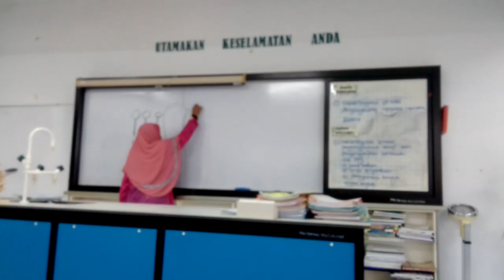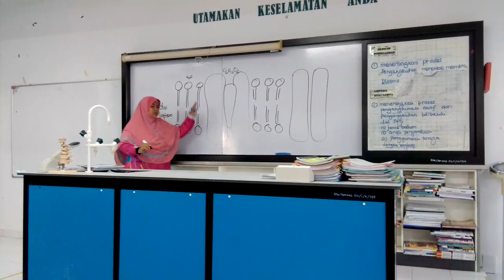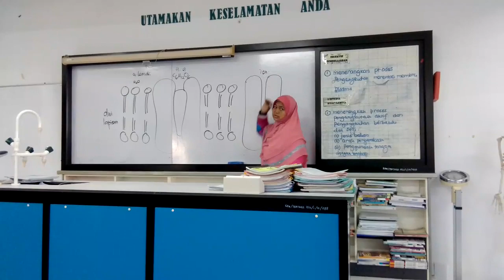Minah movement 1